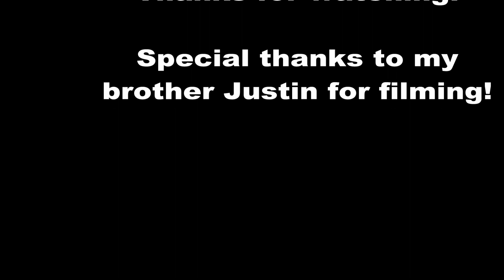Durafly Spitfire Mk. 24 V2 1100mm: Maiden Flight Of My First Large Scale RC Plane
I decided to take a leap of faith when I bought the Durafly Spitfire Mk. 24 V2 1100mm. Not only is this my first large RC plane (coming straight from the E-Flite UMX planes), but also my first plane (not counting Air Hogs and scratch builds) that is not from Horizon Hobby. This is also my first plane powered by 4s, my first plane with working flaps, and working retractable landing gear! While far from the smoothest flight in the world, I hope you enjoy my maiden flight of my new Spitfire warbird, as well as the bonus DJI Phantom 3 4K cinematic drone footage at the end. Expect more flights of the Spitfire coming in the Spring and the Summer.

Special thanks to my little brother Justin for filming the maiden flight!

If you want to buy this plane, here is the link to HobbyKing.com:

Durafly Spitfire Mk. 24 V2 1100mm Specs:
Motor: 3648 580kv Brushless Outrunner Motor
ESC: Aerostar 45A w/BEC
Propeller: 11" 5 blade scale propeller
Servos: 6 x 9 gram
Battery: 4s 2200mAh Turnigy LiPo 40c
Receiver: OrangeRX R620X V2 6 Channel DSMX
Transmitter: Spektrum DX6i DSMX

Music: Aces High by Iron Maiden, Instrumental Cover by Fluster

Parisian Funk by DivKid

Cameras:
iPhone 7

Edited with Corel VideoStudio Ultimate X8